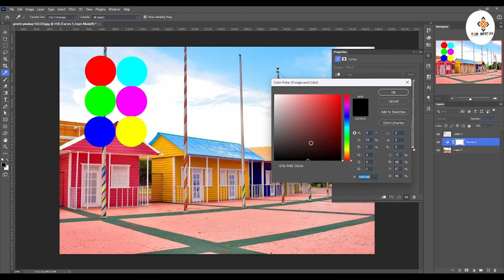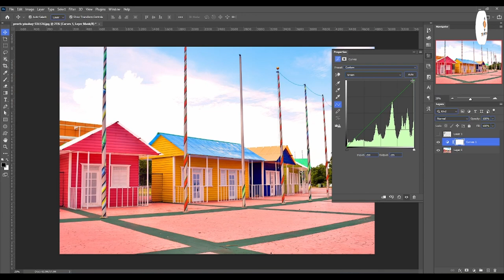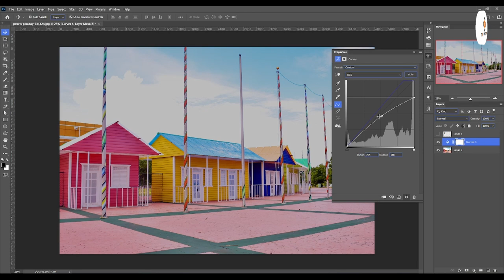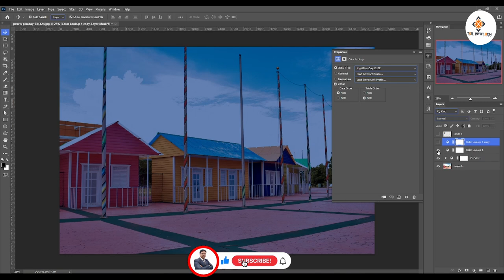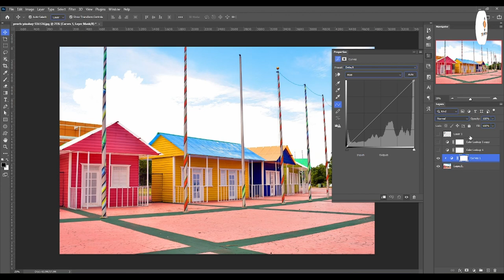Adjustment layer part 8 | curves layer | Digital Manjit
Welcome back to our ongoing Adjustment Layer series! In this seventh installment, we dive deep into the powerful world of Curves Layers. If you've been following along, you know that adjustment layers are a game-changer in photo and video editing, and the curves layer is no exception.

🌟 What You'll Learn in This Tutorial:

Understanding the basics of the Curves adjustment layer.
How to manipulate the tonal range of your images using the Curves tool.
Fine-tuning contrast, highlights, and shadows with precision.
Creative color grading techniques using the Curves layer.
Practical examples and real-world applications.

🎓 Whether you're a beginner looking to grasp the fundamentals or an advanced user seeking to refine your skills, this tutorial is packed with insights for everyone. Adjustment layers give you unparalleled control over your edits, and the Curves layer is a particularly versatile tool in your creative arsenal.

Share your thoughts and questions in the comments below—we love hearing from our community!

🔗 Check out the previous parts of our Adjustment Layer series and other related tutorials in the playlist linked above. Your journey to mastering photo and video editing continues here!

Thanks for tuning in, and let's elevate our editing game with the power of Curves layers! Stay creative and keep refining your skills.

Regards

Manjit Singh

adjustment layer part 7
adjustment layers photoshop
adjustment layers
what are adjustment layers
apply effects
adjustment layer in premiere